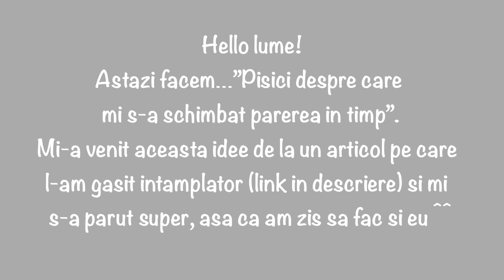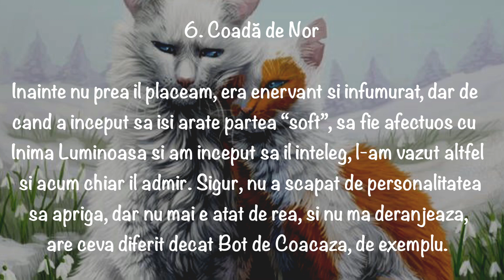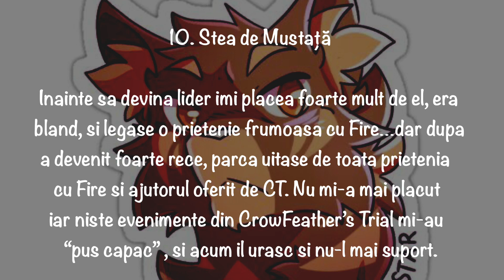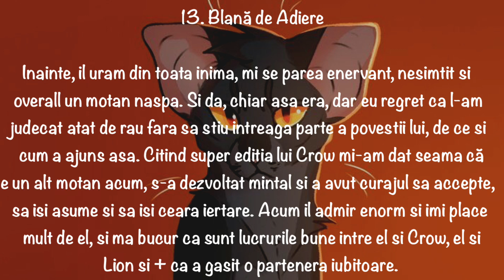Pisici războinice despre care mi s-a schimbat parerea in timp 🖤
🌌Salut, fani PR! ❤ Sper că v-a plăcut clipul! :) 🌌

🌌 Heyo! Azi vă invit să vizionați un clip lung, la care am muncit mult, dar cu placere. Sper sa va încânte aceasta idee, caci mie sigur mi se pare interesanta. Mi-a venit acum mult timp când am gasit un forum (link mai jos).

Fiti liberi sa va expuneți și voi opiniile, dar cu respect! Sa vedem dacă ne asemanam măcar un pic :D

🌌 Dacă ai orice fel de întrebări, sugestii, păreri, nu ezita să îmi spui în comentarii!
Răspund cu drag 😁🌌

(daca vrei sa vorbim in privat, da-mi mesaj, fara rusine)

🌌 CLANUL NOPTII 🌌
Poate doar ai auzit ca am un clan al comunității și ca aștept sa se alature cât mai multa lume. Poate ești interesat sa te înscrii. Poate afli abia acum și ești curios despre ce e vorba. Oricum ar fi, te invit sa te uiti la playlist-ul cu cele 2 clipuri dedicate acestui subiect și sa verifici canalele razboinicilor mei experimentati:

- Razboinici experimentati:
Stefi C
Lavendershine
Halfmoon RO
MapleShade
YHattieY
PR&Roblox
maria.
Whiteflame
MapleSquirrel Ro
Jayfeather UwU
Floarea Lunii
Jayfeather
Ana Albu
Warrior Cats Team

               Video: Pretty’s on the inside:

Inspirat/Original de: Articol/forum (mai degraba forum dar in clip efectiv uitasem de denumire lol)

 🌌 APPS 🌌
Intro&Outro: KineMasterPro (pus totul cap la cap)
                       AlightMotion (editare)
                       IbisPaintX (poza)
Video: KineMasterPro (editare)
            IbisPaintX  (thumbnail)
            Gacha Club (OC-uri)

 🌌 TIMP DE LUCRU
4 h

 🌌 LUCRURI DESPRE MINE
Verifică descrierea canalului :)

🌌   Bye, steluțe plutitoare! 🌝💫⭐